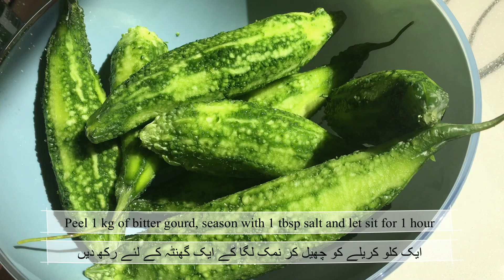اب قیمہ بھرے کریلے ایک منفرد انداز میں پکائیں - Chicken Stuffed Bitter Gourd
1 kg of bitter gourd
1 tbsp salt

1/4 cup of olive oil
1 cup of chopped onion
1 tbsp garlic
1 tbsp ginger
1 small tomato
1 tsp cumin powder1 tbsp coriander powder
1 tsp crushed red chilli
1 tsp red chilli powder
1 tsp turmeric powder
1/2 tbsp salt
1/2kg minced chicken
Grinder bitter gourd seeds
1 tsp Garamond masala
1/2 cup of green coriander
1 sliced onion
2 sliced green chillies